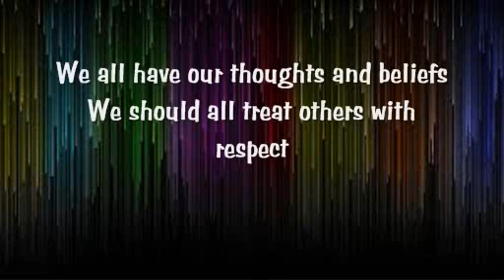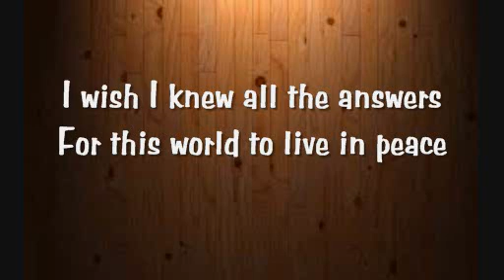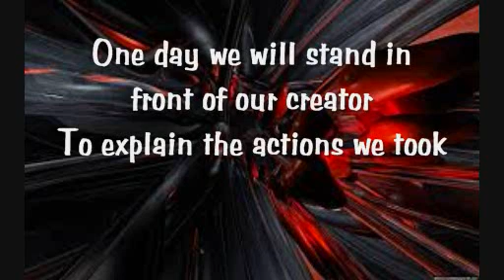What A Sad World We Live In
We all should pray for peace and understanding and trust